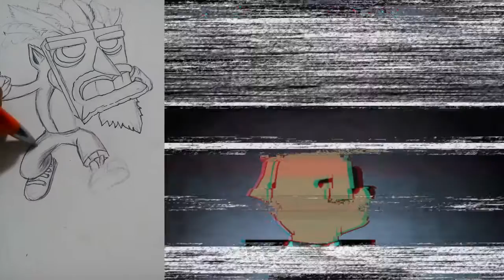El Arte es movimiento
De vez en cuando hago animaciones sencillas de algunas ideas sueltas que van llegando a mi cabeza y las publico en mis redes sociales (historias de instagram o página de FB). En este video hay material que va desde 2013 hasta 2018, lo recopilé sin ningún orden especial.
Debo decir que detrás de cada pequeño clip hay mucho tiempo invertido, pensamiento, desveladas, algunos fracasos y frustración. La magia de los videos me gusta mucho porque es como congelar recuerdos, con esto siento que le gano un poquito al tiempo.
¿Por qué el arte es movimiento? porque es una búsqueda constante que con cada creación va encontrando su camino.
Gracias a esa búsqueda he aprendido a usar photoshop, moho12, camtasia, premier, after effects y lo que todavía me falta...